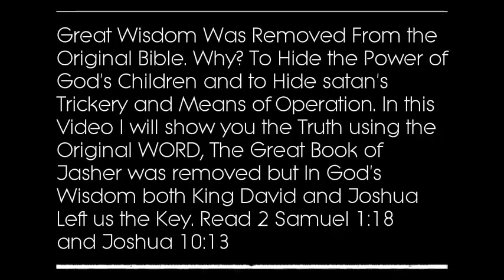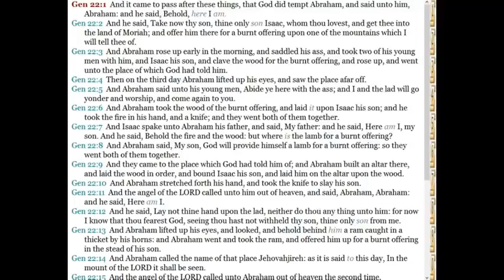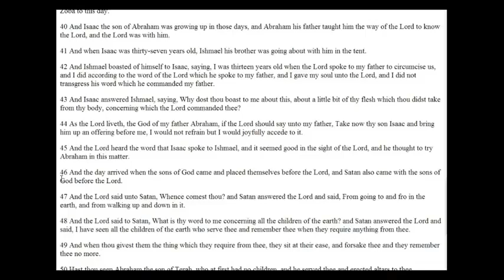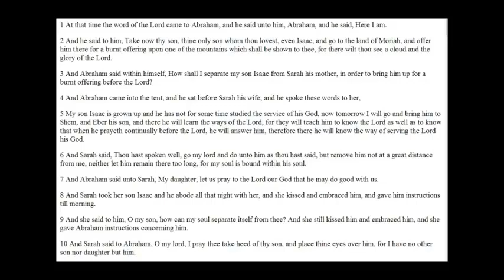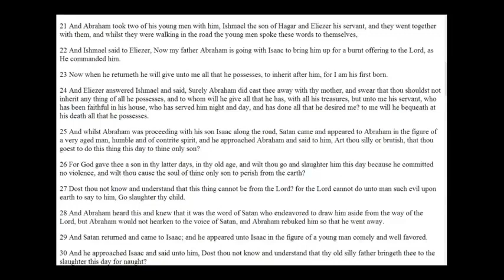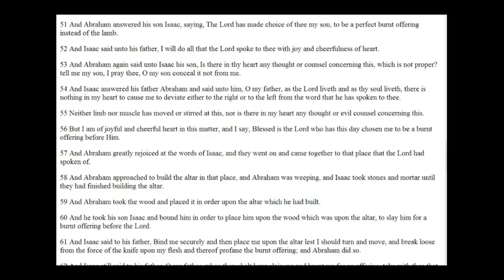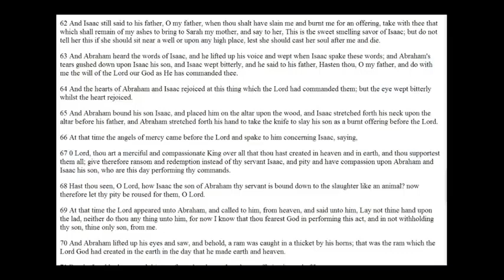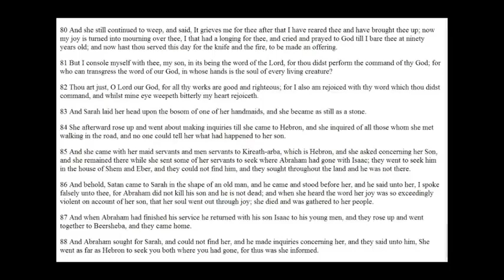"Hidden Knowledge"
Satan has forever tried to hide his Evil and the Fact that he exist. This Book shows why it was removed by the hands of the scribes. The Great Book of Jasher/Genesis